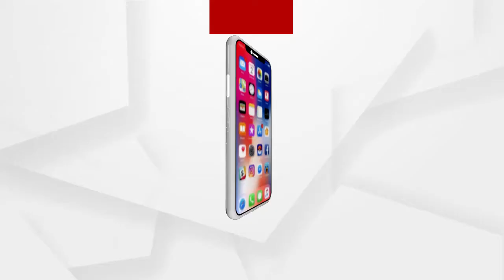ଜଙ୍ଗଲରେ କଟୁଛି ବାସନ୍ଦ ଜୀବନ ....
ଜଙ୍ଗଲରେ କଟୁଛି ବାସନ୍ଦ ଜୀବନ । ପୁଣି ଏକ କରୁଣ୍ୟ ଚିତ୍ର ଆସିଛି ଗଞ୍ଜାମରୁ । କଙ୍ଗାରୁ କୋର୍ଟର ଜରିମାନା ଦେଇନପାରି ଗାଁରୁ ବାସନ୍ଦ ହୋଇ ଦୀର୍ଘ ବର୍ଷ ହେଲା କଟୁଛି ଜଙ୍ଗଲୀ ଜୀବନ । ନା ସରକାରୀ ଯୋଜନାର ସୁବିଧା ଅଛି ନା ପ୍ରଶାସନର ସହାୟତା .